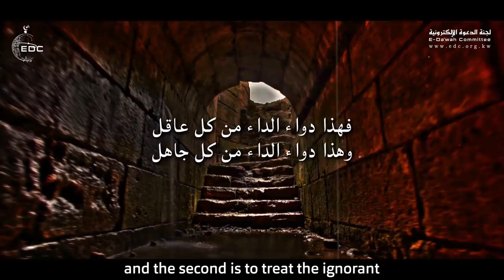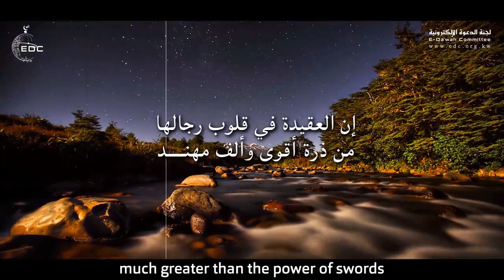الجيش المسلم المكفن، قليل من يعرف هذه المعركة العظيمة رووووعة Powerful Story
الجيش المسلم المكفن.
ها هو ألب أرسلان ذلكم الفتى المسلم الشجاع المؤمن بالله، كان عائداً من إحدى معاركه متجها ببقية جيشه إلى عاصمته خراسان ، فسمع به إمبراطور القسطنطينية رومانوس فجهز جيشاً قوامه ستمائة ألف مقاتل، والله! ما جمعوا هذه الجموع إلا بقلوب ملؤها الخور والضعف والهون. جاء الخبر لـأرسلان ومعه خمسة عشر ألف مقاتل في سبيل لا إله إلا الله، وانظروا ووازنوا بين الجيشين: ستمائة ألف تقابل خمسة عشر ألف مقاتل، بمعنى أن الواحد يقابل أربعين. هل هذه قوى جسدية؟
 إنها قوى العقيدة وكفى يا أيها الأحبة. نظر هذا الرجل في جيشه، جيش منهك من القتال، ما بين مصاب وجريح، قد أنهكه السير الطويل، فكر وقدر ونظر في جيشه، أيترك هذا الجيش القادم ليدخل بلاده ويعيث فيها الفساد أم يجازف بهذا الجيش؟ خمسة عشر ألف مقابل ستمائة ألف. فكر قليلاً ثم هزه الإيمان وخرجت العقيدة لتبرز في مواقفها الحرجة، فدخل خيمته وخلع ملابسه وحنط جسده ثم تكفن وخرج إلى الجيش وخطبهم قائلاً: إن الإسلام اليوم في خطر وإن المسلمين كذلك، وإني لأخشى أن يقضى على لا إله إلا الله من الوجود، ثم صاح: وا إسلاماه! وا إسلاماه! هأنذا قد تحنطت وتكفنت فمن أراد الجنة فليلبس كما لبست ولنقاتل دون لا إله إلا الله حتى نهلك أو ترفع لا إله إلا الله:
 فما هو إلا الوحي أوحد مرهف تقيم ظباه أخدعي كل مائل
فهذا دواء الداء من كل عاقل وهذا دواء الداء من كل جاهل
وما هي إلا ساعة، ويتكفن الجيش الإسلامي كله، و تفوح رائحة الحنوط وتهب رياح الجنة وتدوي السماء بصيحات: الله أكبر! يا خيل الله! اثبتي، يا خيل الله! اركبي. لا إله إلا الله! هل سمعتم بجيش مكفن؟ هل سمعتم بجيش لبس ثياب حشره قبل أن يدخل المعركة؟ هل شممتم رائحة حنوط خمسة عشر ألف مسلم في آن واحد؟ هل تخيلتم صورة جيش كامل يسير إلى معركة يثق أنه من على أرضها يكون بعثه يوم ينفخ في الصور؟
وَالتقى الجمعان واصطدمت الفئتان: فئة تؤمن بالله وتشتاق إلى لقاء الله، وفئة تكفر بالله ولا تحب لقاء الله، ودوَّت صيحات: الله أكبر، واندفع كل مؤمن ولسان حاله: وعجِلْتُ إِلَيْكَ رَبِّ لِتَرْضَى [طه:84]^ تطايرت رءوس، وسقطت جماجم، وسالت دماء، وفي خضم المعركة إذ بالمنادي ينادي مبشراً: انهزم الرومان وأسر قائدهم رومانوس . الله أكبر! لا إله إلا الله! صدق وعده ونصر جنده: كَمْ مِنْ فِئَةٍ قَلِيلَةٍ غَلَبَتْ فِئَةً كَثِيرَةً بِإِذْنِ اللَّهِ [البقرة:249]^.
 ذهب من جند الله كثير وكثير -نحسبهم شهداء- وبقي الباقون يبكون، فهل يبكون على ما فاتهم من غنائم؟ لا والذي رفع السماء بلا عمد! لكنهم يبكون لأنهم مضطرون إلى خلع أكفانهم وقد باعوا أنفسهم من الله. أما القائد المسلم فبكى طويلاً وحمد الله حمداً كثيراً وبقي يجاهد حتى لقي الله بعقيدة لا يقف في وجهها أي قوة، ويوم حلت به سكرات الموت كان يقول: آه آه! آمال لم تنل، وحوائج لم تقض، وأنفس تموت بحسراتها. كان يتمنى أن يموت تحت ظلال السيوف، ولكن شاء الله له أن يموت على الفراش:
البطل,ابطال المسلمين,بطل,هجولة,تفحيط,جربعة,حكومة,هياط,مهايطي,ألب أرسلان,مسلسل تاريخي,ملاذكرد,فيلم,ملاذ كرد